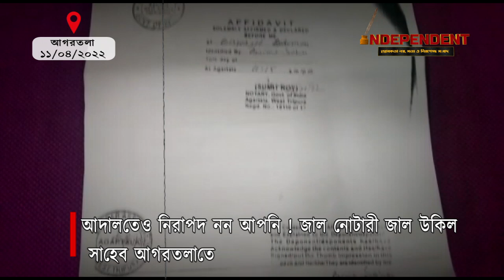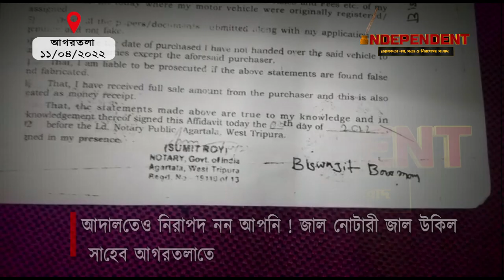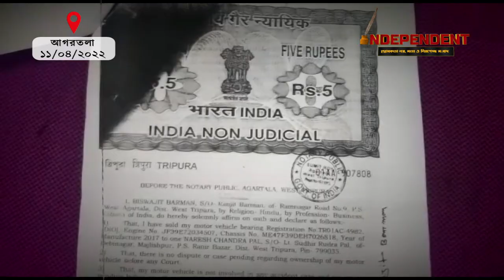আদালতেও নিরাপদ নন আপনি ! জাল নোটারী জাল উকিল সাহেব আগরতলাতে !